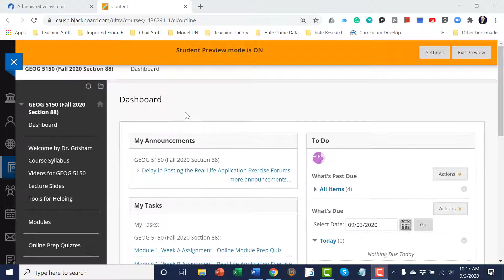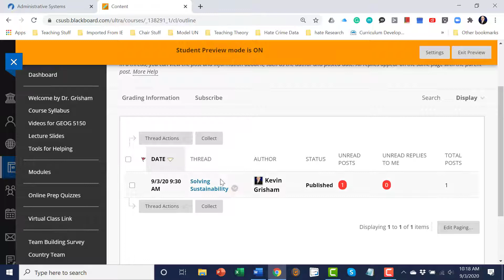GEOG 5150 How to Post to Real Life Exercise Forums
This video is a short step-by-step video for students in GEOG 5150 to assist them in completing their Real Life Application Exercise for the class.